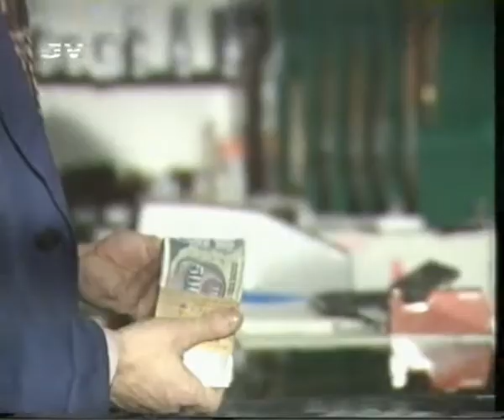FOLIRANTI RADNJA SPORTSKE OPREME